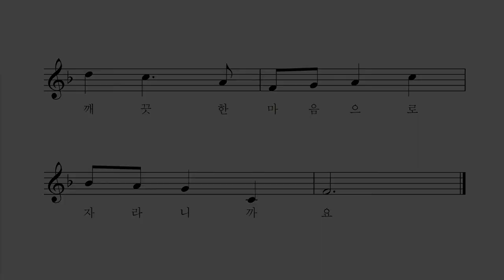파란 마음 하얀 마음 - 어효선 작사 한용희 작곡 고유정 안선호 노래